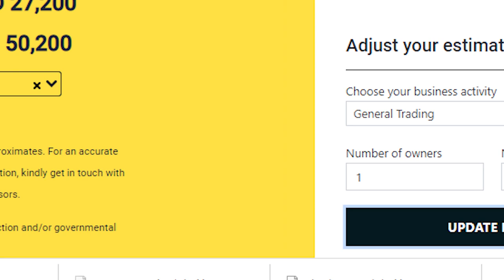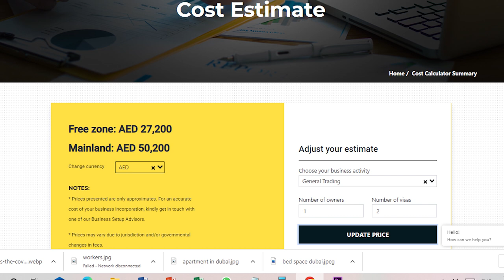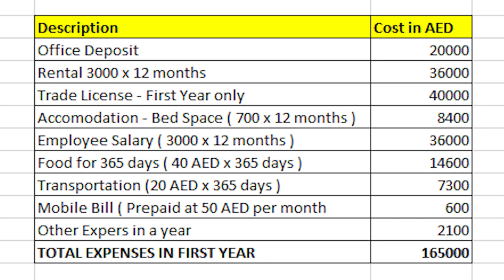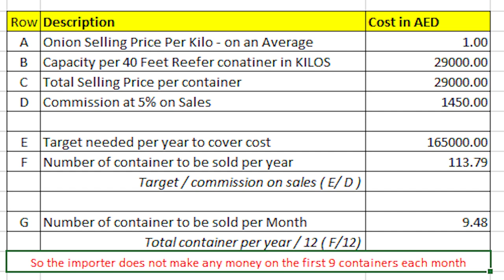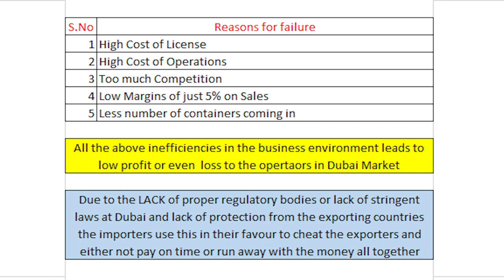Why Dubai Importers Cheat the Indian Exporters - watch this video first before you export to Dubai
watch this video first before you export Onion  to Dubai.
So sorry for the poor audio quality - but I am sure it is well compensated by the material knowledge inside this video. So please bear with the inconvenience caused.

Onion Exports to Dubai
Onion Export from India to Dubai
How to Export Onion From India to Dubai ?
Export Quality Onions - IndiaMART
DUBAI ONION EXPORT - Facebook

home business ideas in tamil 2023
best business ideas in tamil 2023
wholesale business ideas in tamil 2023
export business ideas in tamil 2023

Goodluck Agro
Goodluck Group
Goodluck Krishna
Onion King